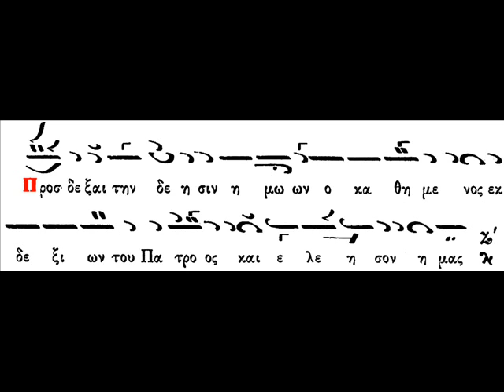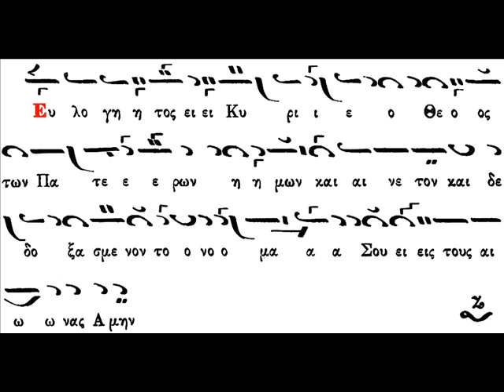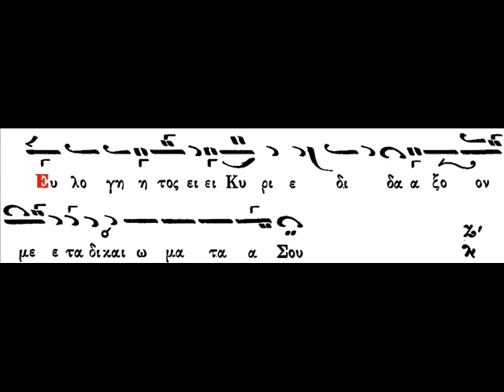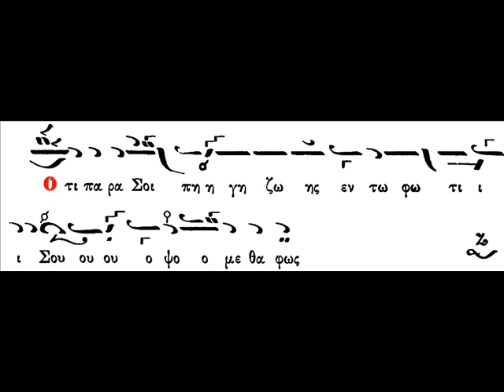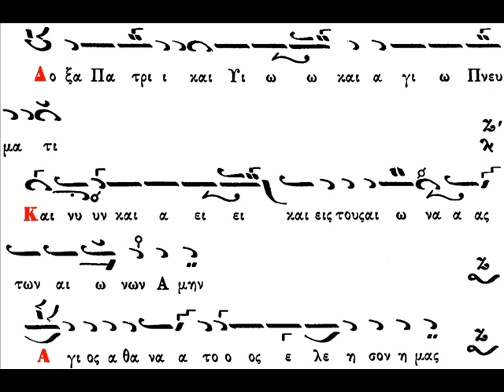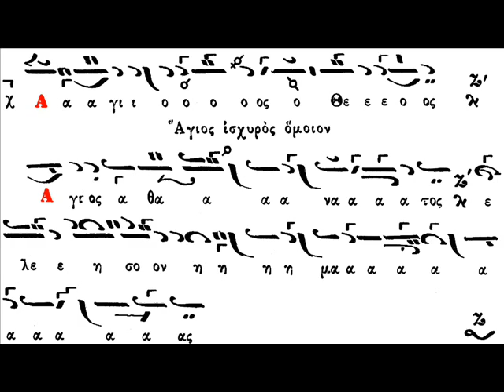Δοξολογία Μισ. Μισαηλίδου, ήχος Βαρύς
Δοξολογία ἀργοσύντομη εἰς ἦχον Βαρὺν διατονικὸν ἑπτάφωνον.
Μέλος Μισαὴλ Μισαηλίδου Πρωτοψάλτου Σμύρνης (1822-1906).
Ζωντανὴ ἠχογράφηση ἀπὸ τὸν Πανίερο Ναὸ τῆς Εὐαγγελιστρίας Τήνου, 7 Αὐγούστου 2011.
Ψάλλουν οἱ:
Στυλιανὸς Κοντακιώτης, Πρωτοψάλτης καὶ
Μιχαὴλ Γιαννίτσης, Λαμπαδάριος.

Doxology in Grave mode diatonic.
Melody by Misael Misaelides Protopsaltis of Smyrna (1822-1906).
Live recording from the Holy Temple of the Annunciation of the Virgin Mary in Tinos, Greece.
Chanted by: Stelios Kontakiotis, Protopsaltis and
Michael Giannitsis, Lampadarios.